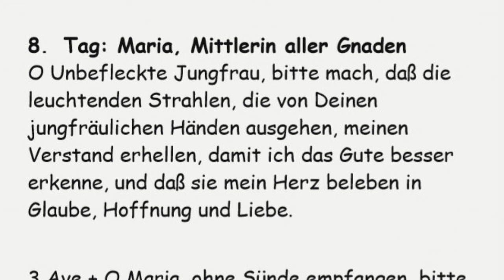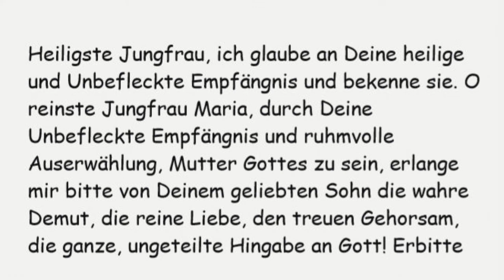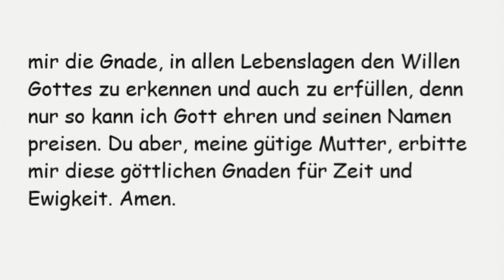8. Tag. Novene zu Ehren Unserer Lieben Frau von der Wunderbaren Medaille